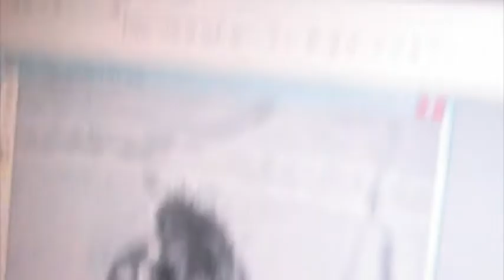Studying the swimming performance of Bostrycapulus calyptraeformis larvae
STRI Tupper Post-doc fellow Dr. Katie McDonald explains about her work on "Excapsulating Bostrycapulus calyptraeformis to study the swimming performance of its larvae" done at the Collin Lab.

Video by: Richard Pierce

Collin Lab
Smithsonian Tropical Research Institute
Panama, 2011

Research in the Collin Lab focuses on the evolution of life histories and development of marine invertebrates. Our current work, supported by the US National Science Foundation, uses marine slipper limpets (Calyptraeidae) to try to understand the evolutionary loss and possible reacquisition of feeding larvae. The Collin Lab is located in Panama City, Panama, at the Smithsonian Tropical Research Institute's Naos Marine Laboratories, but our field work takes us to various other countries in the Americas.

We hope that the videos on this YouTube channel give you an introduction to the faces in the Collin Lab, as well as a taste of the kinds of projects we are working on.